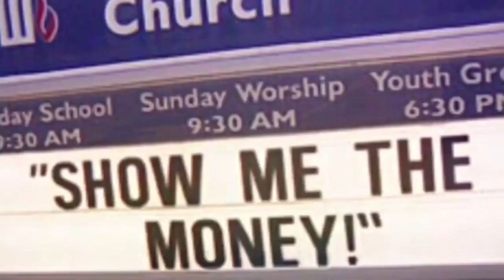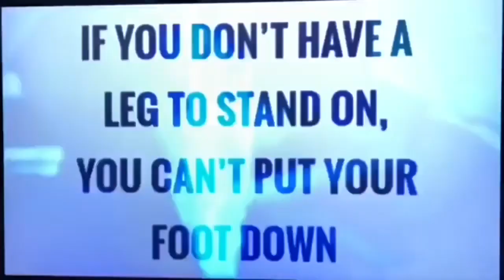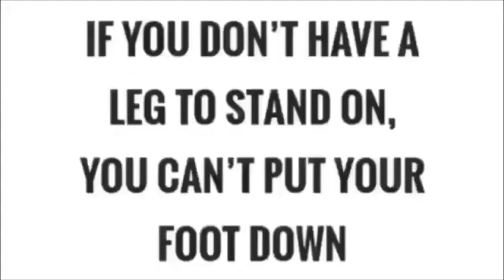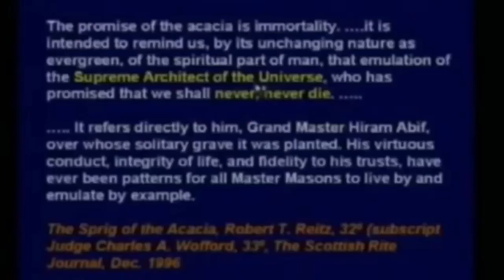Hard to Swallow information.